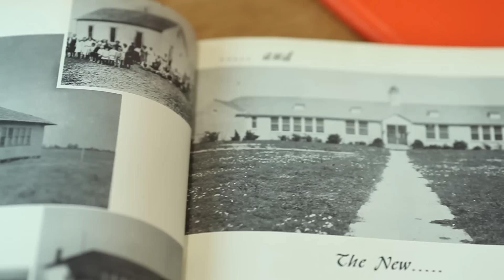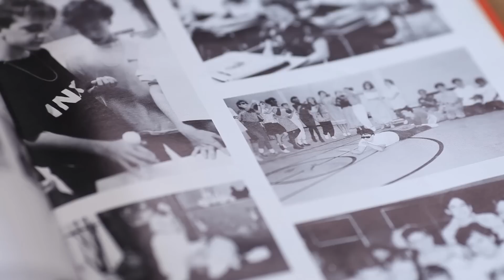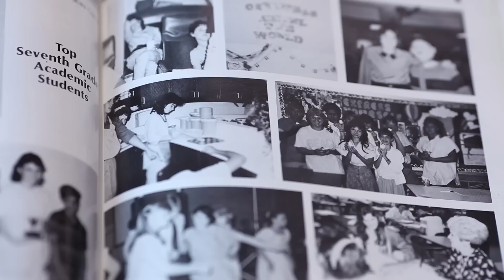The New Manvel Junior High